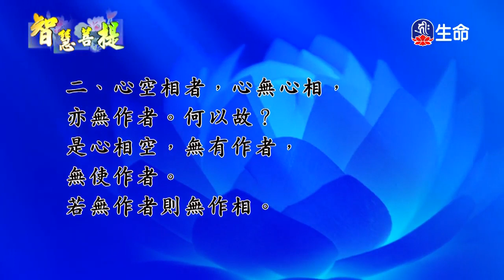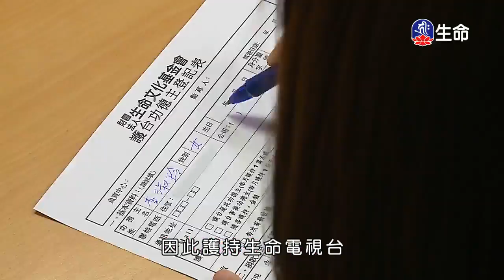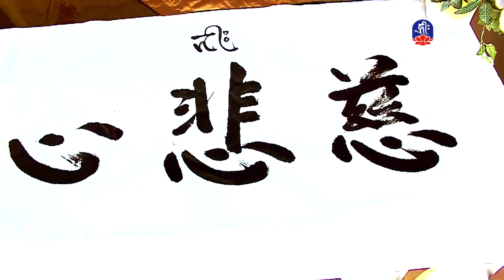智慧菩提(251)-2_智慧菩提_(lifetv_20200307_23:30)